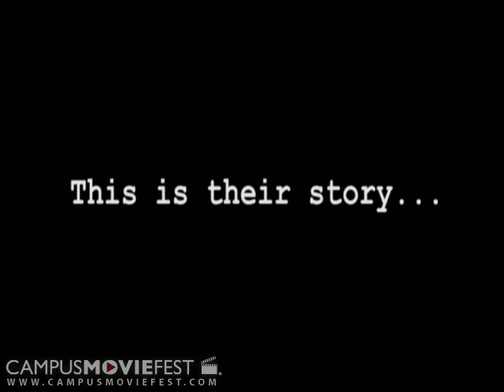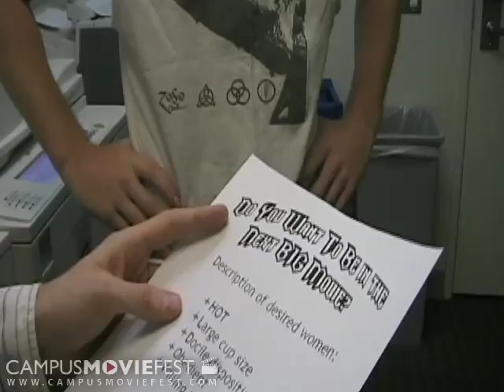Space Apocalypse: Secrets of the Ancients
Two men, one dream:    Make a film, send it to Steven Spielberg, and get a movie deal.

Created by Team Mongoose at University of California, Los Angeles in 2008 as part of Campus MovieFest, the world's largest student film festival.

Space Apocalypse: Secrets of the Ancients Cast & Crew :
Mark Lester - Captain
with
Jared Burchard
Tea Ho